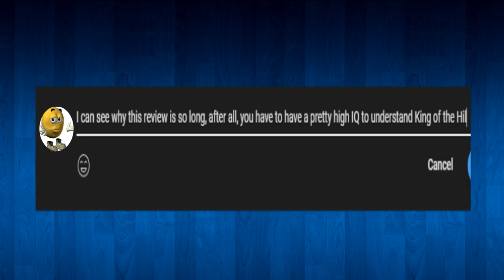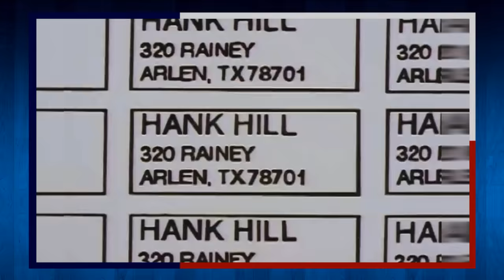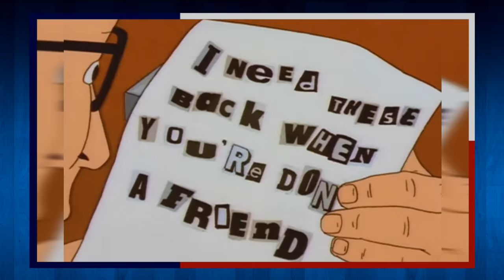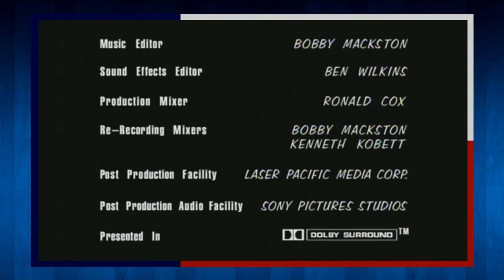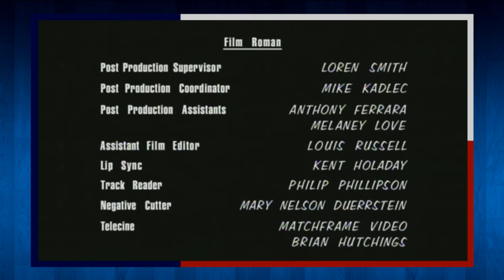Hank’s Dirty Laundry: Consumed by THE BEAST - King of the Hill Review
I need to start using Bill's speech in everyday arguments. "You just said THAT on the internet? Where my future children will one day log on?? Well that is going too far. Shame. Shaaaaaaame!"

Want some extra perks and early access to videos? Channel Membership might be right for you